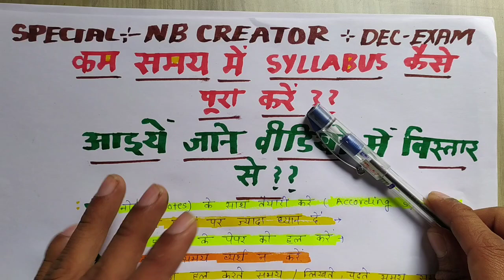कैसे करें परीक्षा के अंतिम महीने में तैयारी? How to prepare exam before one month? || NB Creator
How to prepare Dec exam??

क्या करें??.
क्या न करें??
नोटेस् कैसे तैयार करें??